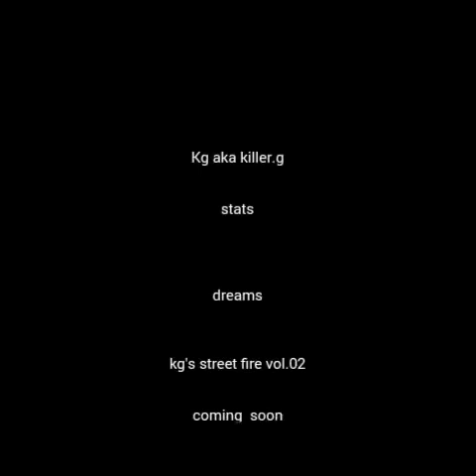Dreams ft stats ( kgsstreetfirevol02 )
A track from kg's street fire vol 02